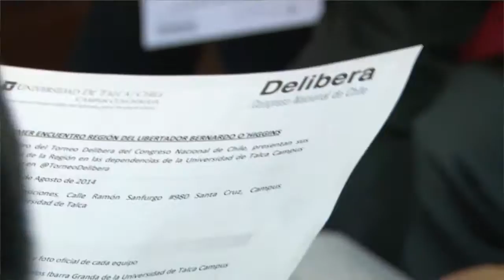Experiencia Delibera 2014 - Estudiantes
Delibera es un torneo interescolar de deliberación y formación cívica en el que participan estudiantes de Enseñanza Media de todo el país.

El torneo se desarrolla durante siete meses y el juego consiste en elaborar Iniciativas Juveniles de Ley, que equivalen a una etapa pre-legislativa en el proceso de gestación de la Ley.